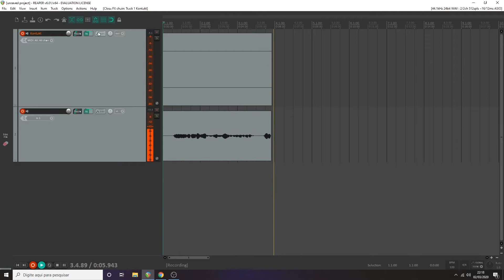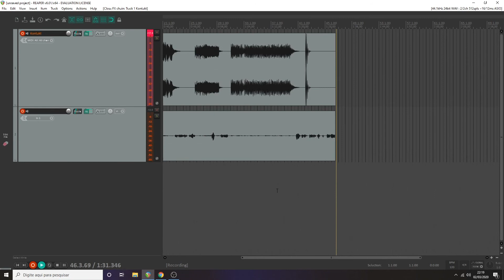SIGNAL FREE VST Kontakt (Link na descrição)